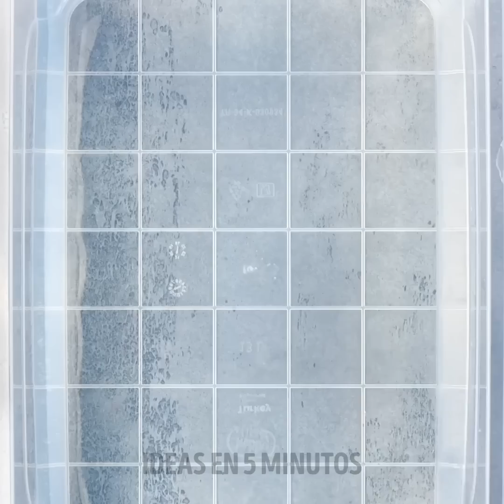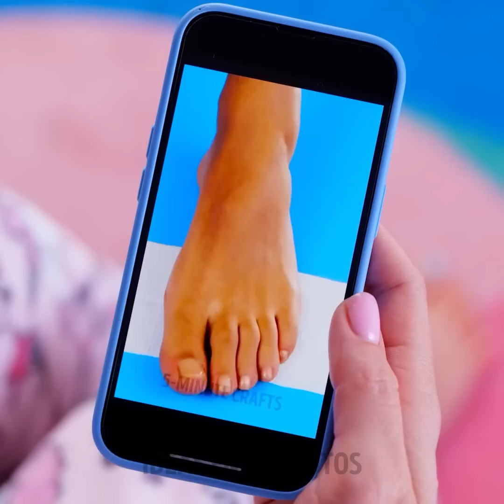TRUCOS DIY DE ZAPATOS Y TACONES ALTOS PARA VERTE MÁS GENIAL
MARCAS DE TIEMPO 00:00 Chanclas DIY 01:10 Truco de tenis 02:59 Consejo para limpiar uñas 05:15 Calcetín invisible zapato calzado pies diy Este video fué hecho con fines de entretenimiento. No garantizamos la integridad, seguridad y/o fiabilidad. Cualquier acción que se realice con la información en este video queda estrictamente bajo su propio riesgo, y no seremos responsables de ningún daño o pérdida. Es responsabilidad del espectador usar su juicio, cuidado y las precauciones necesarias si planea replicar lo visto aquí. El siguiente video presenta actividades realizadas por nuestros actores dentro de un entorno controlado; utilice su criterio, cuidado y precauciones necesarias si planea replicarlo. Todos los nombres de productos y empresas que se muestran en este video son marcas comerciales™ o marcas comerciales registradas®, y pertenecen a sus respectivos titulares. El uso de los mismos no implica ningún tipo de afiliación o respaldo por parte de ellos.